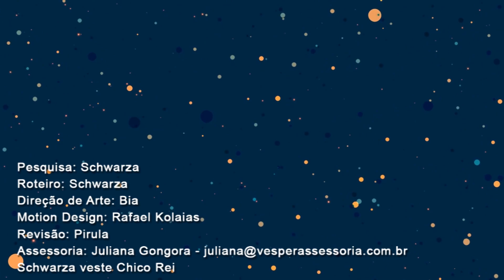Não tem Dinossauros em Jurassic World: Reino Ameaçado | AstroPocket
E hoje vamos falar de dinossauros, algo que aparentemente não tem nos filmes da franquia Jurassic World.